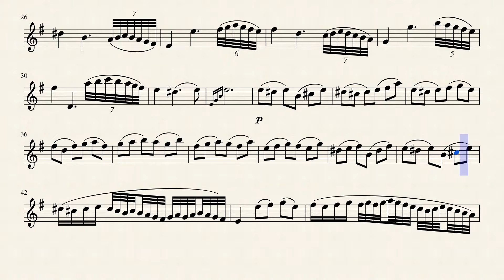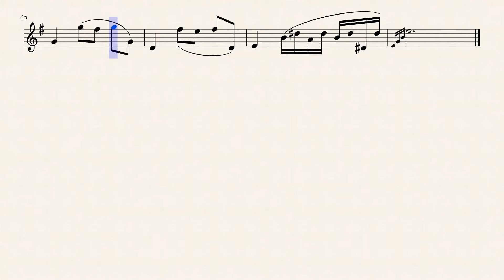Marais - Les Folies d'Espagne - Variations 10 - 12 For Violin